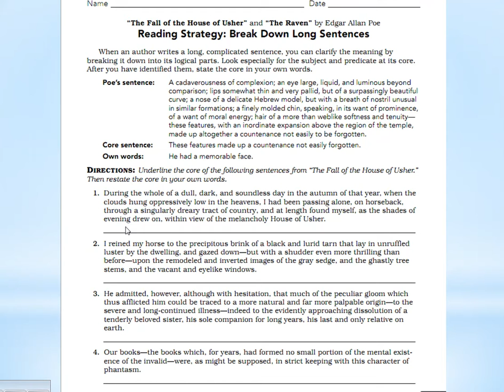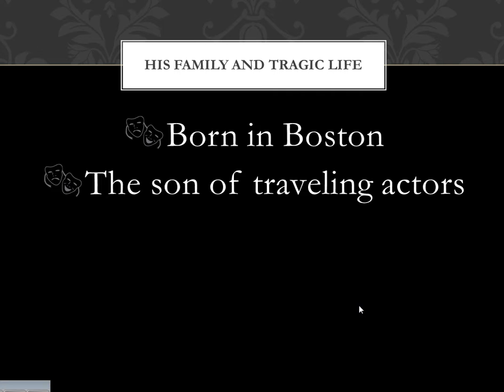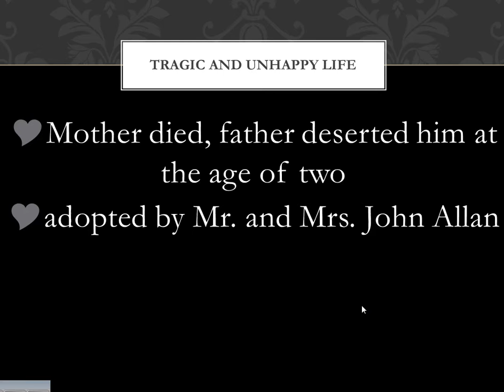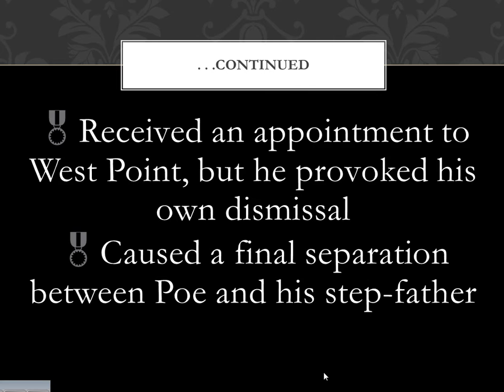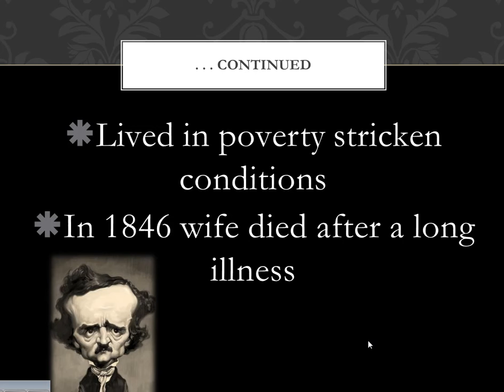English 11 Class Recap: Tuesday, December 6th